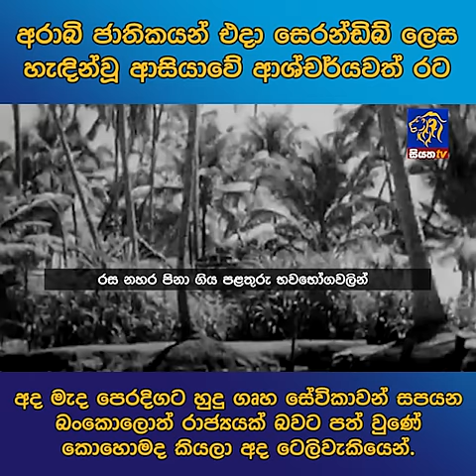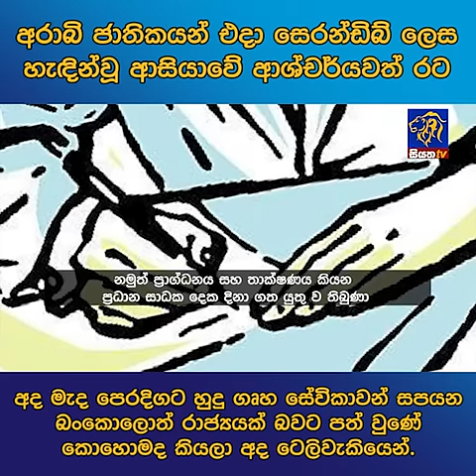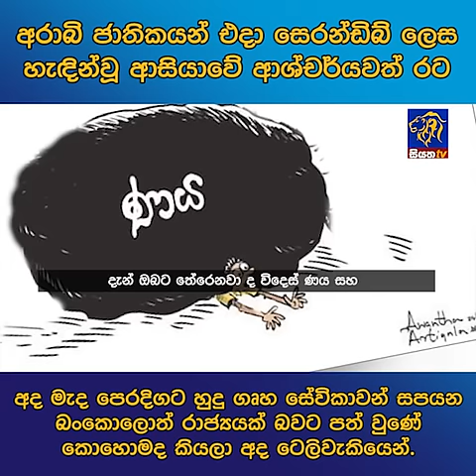අරාබි ජාතිකයන් එදා සෙරන්ඩිබ් ලෙස හැඳින් වූ ආසියාවේ ආශ්චර්යවත් රට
අරාබි ජාතිකයන් එදා සෙරන්ඩිබ් ලෙස හැඳින් වූ ආසියාවේ ආශ්චර්යවත් රට අද මැද පෙරදිගට හුදු ගෘහ සේවිකාවන් සපයන බංකොලොත් රාජ්‍යයක් බවට පත් වුණේ කොහොමද කියලා අද ටෙලි වැකියෙන්